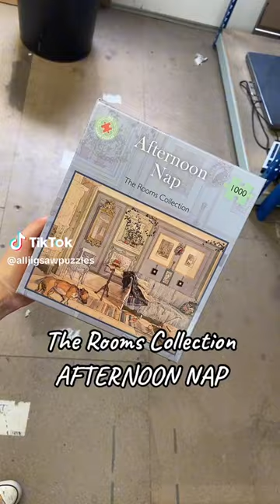Introducing the Afternoon Nap Puzzle with Merlin the Sleepy Hound! 💤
Find your calm with our Sleepy hound Merlin! Take time out to unwind this week with our gorgeous 'Afternoon nap' the first puzzle in our Rooms collection! Watch as we piece together this delightful scene, filled with cozy blankets, fluffy pillows, and of course, the ever-sleepy Merlin. Immerse yourself in the tranquility of this puzzle, allowing it to transport you to a world of relaxation and serenity. Whether you're a puzzle enthusiast or simply in need of some calming moments, the Afternoon Nap Puzzle is the perfect companion. Unwind, relax, and enjoy the satisfying challenge of bringing this scene to life!